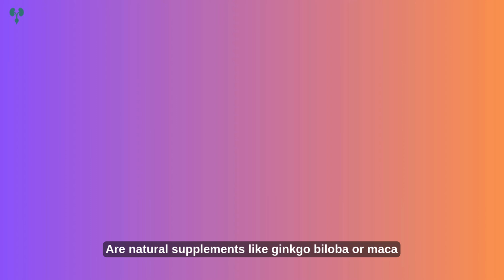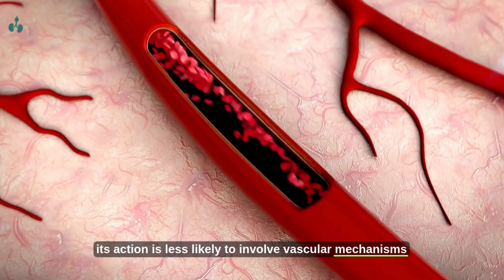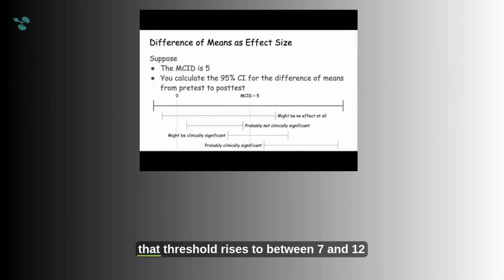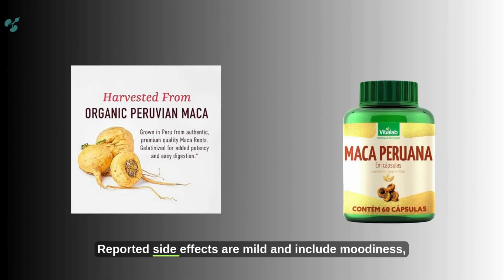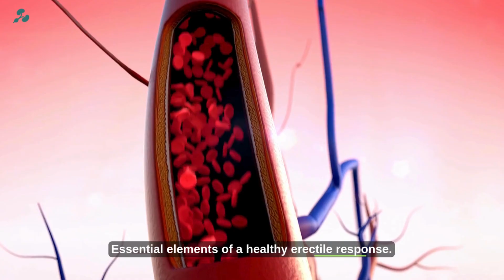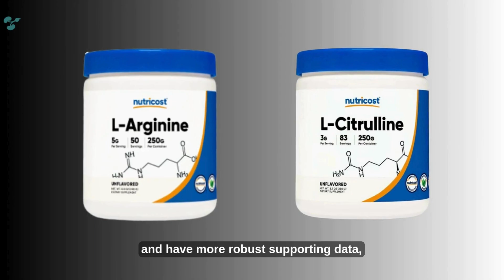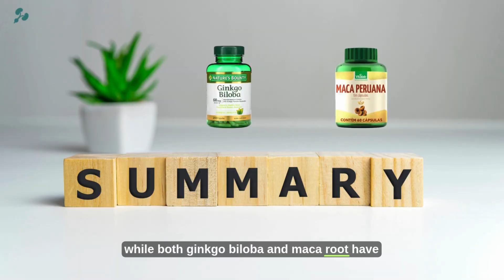Natural Supplements for Erections: Ginkgo vs Maca | Urologist Reviews the Truth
🔍 Are Ginkgo Biloba and Maca root really natural solutions for erectile dysfunction – or just another overhyped supplement with no real benefits?

In this evidence-backed video, Dr. Fiona, board-certified urologist and Sexologist, takes a deep dive into what the actual science says about using Ginkgo Biloba and Maca Root to improve erections, boost sexual function, and enhance libido in men.

We break down the proposed mechanisms, clinical studies, real-world results, and side effects — while also clarifying common misconceptions in the wellness and supplement world.

Whether you're currently dealing with ED, exploring alternatives to pharmaceutical medications, or just want to optimize your male health naturally, this comprehensive guide gives you everything you need to make informed decisions.

📌 In this video, you’ll learn:
• How Ginkgo Biloba works (or doesn’t) for erectile dysfunction
• The clinical evidence behind Maca root and its impact on sexual desire and erections
• Common side effects most people don’t talk about
• What supplements DO show promise for ED according to science
• How to take a safer, more effective approach to improving male sexual health

💥 Don’t rely on hype—rely on proven strategies.